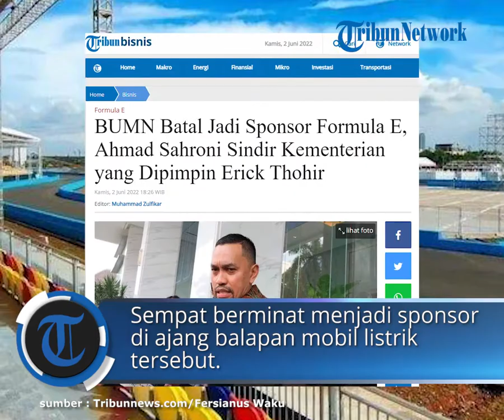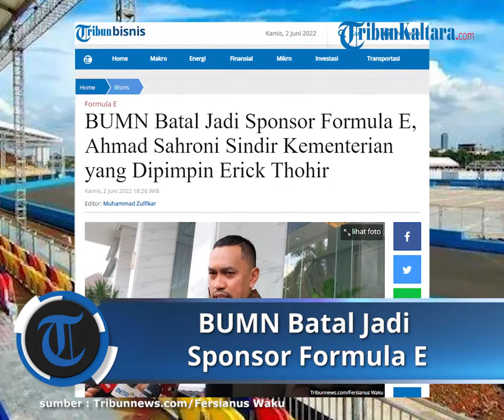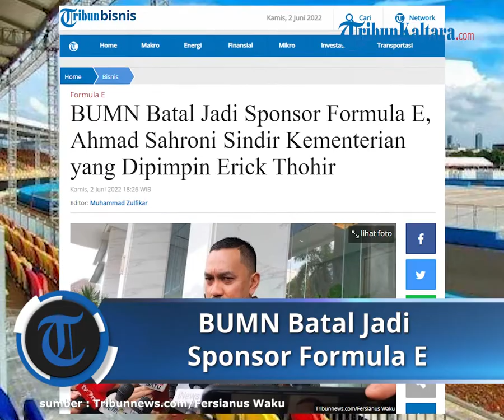BUMN Batal Jadi Sponsor Formula E, Ahmad Sahroni Sindir Kementerian yang Dipimpin Erick Thohir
TRIBUNNEWS.COM, JAKARTA - Badan Usaha Milik Negara (BUMN) batal menjadi sponsor Formula E di Jakarta.

Padahal PT Kilang Pertamina International (KPI) selaku anak perusahaan PT Pertamina sempat berminat menjadi sponsor di ajang balapan mobil listrik tersebut.

Ketua Panitia Pelaksana (Organizing Committee) Formula E Jakarta Ahmad Sahroni bereaksi ketika tak ada BUMN yang jadi sponsor Formula E.

Ditegaskannya, gelaran balap mobil bertenaga listrik ini bukan hanya diperuntukkan bagi Jakarta, tapi juga Indonesia.

Bahkan, Panpel Formula E harus membayar sendiri listrik yang digunakan untuk mengisi ulang daya baterai 22 mobil balap Formula E.

"BUMN tidak berikan sponsor apapun, PLN untuk kelistrikan juga kami bayar full," tulis Sahroni dalam unggahannya di instagram (@ahmadsahroni88) dikutip TribunJakarta.com, Kamis (2/6/2022).

Ia pun mempertanyakan keberpihakan dari kementerian yang dipimpin oleh Erick Thohir ini.

"Maap nih BUMN tuh kan bagian dari Republik Indonesia kan yah? Kami enggak ngotot minta, tapi ngotot untuk jadi bagian Indonesia," ujarnya.

Dilansir dadi Kompas.tv, Ketua Pelaksana Formula E Jakarta Ahmad Sahroni mengutarakan harapannya agar salah satu badan usaha milik negara (BUMN) menjadi sponsor gelaran Jakarta E-Prix 2022.

"Kami berharap BUMN bisa memberikan sponsor," ujar Sahroni pada konferenai pera Formula E di Ancol, Jakarta Utara, Kamis (19/5/2022).

Pihak panitia pelaksana Formula E hingga saat ini belum menjelaskan siapa saja sponsor ajang balap mobil listrik tersebut.

Baca juga: Persiapan Jakarta E-Prix Telah Usai, Anies: 22.000 Orang Jadi Saksi Sejarah Formula E di Indonesia

Managing Director Formula E Jakarta Gunung Kartiko hanya menuturkan bahwa saat ini penyelenggaraan Formula E memiliki beragam sponsor dari sejumlah industri.

Gunung menyebutkan, sponsor ada dari bank lokal, bank swasta, dan perusahaan digital.

Kemudian electricity company, perusahaan listrik, FnB (food and beverage).

"Ada juga beberapa, kami juga ada hospitality perhotelan, kemudian dari sisi kesehatan ada, telco company, dan otomotif," kata dia.

Namun, Gunung tidak menjelaskan secara detail nama perusahaan dan bentuk sponsorship yang didapat dari penyelenggaraan Formula E tersebut.

Khawatir Jadi Temuan BPK

Ajang balap mobil listrik Formula E yang akan digelar 4 Juni 2022 mendatang dipastikan tanpa didukung sponsor dari BUMN.

Pasalnya, kerja sama sponsor dengan PT Kilang Pertamina International (KPI) selaku anak perusahaan PT Pertamina mendadak dibatalkan.

“(BUMN) enggak ada, sudah fix enggak ada,” ucap VP Organizing Committee (OC) Formula E Iman Sjafei, Rabu (1/6/2022).

Dengan demikian, maka saat ini hanya ada 29 perusahaan swasta dan satu BUMD yang menjadi sponsor Formula E.

Tiga hari jelang balapan, Iman pun memastikan tak akan ada lagi sponsor yang masuk untuk mendukung gelaran balap mobil listrik terbesar di dunia ini.

“Kayaknya sih enggak ada (sponsor masuk lagi), sudah enggak ada lagi, sudah selesai.

Sebagai informasi, awalnya kerja sama dengan PT Kilang Pertamina International berupa pemberian diskon atas pembelian produk Pertamina Renewable Diesel.

Nilai diskon yang diberikan mencapai Rp 1 miliar dari total pembelian bahan bakar senilai Rp3 miliar.

Namun, panitia pelaksana (Panpel) Formula E memutuskan membatalkan rencana tersebut lantaran dikhawatirkan menjadi temuan oleh Badan Pemeriksa Keuangan.

Baca juga: Kunjungi Sirkuit JIEC, Co-founder Formula E: Balapan di Jakarta akan Jadi yang Terbesar

1. INDOSAT OOREDOO HUTCHISON POWERED BY ERICSSON

2. MS GLOW FOR MEN

3. BANK ARTHA GRAHA INTERNATIONAL

4. ERAFONE

5. ELECTRONIC CITY

6. BANK DKI

7. DISCOVERY HOTEL

8. J WATER

Baca juga: Formula E Digelar 4 Juni, Sahroni Sebut Belum Ada Konfirmasi Presiden Jokowi Hadir

9. PAPRIKA

10. GRAB

11. REALME

12. PT ANUGERAH UTAMA MULTIFINANCE

13. TEH BOTOL SOSRO

14. PT CENTRAL OMEGA RESOURCE TBK

15. WALKING DRUM

16. COCA COLA

17. GULAVIT

18. MEDIKA PLAZA

19. ENESIS

20. NESCAFE

21. KRISBOW

22. PT PROLINE FINANCE INDONESIA

23. WASTE FOR CHANGES

24. PT BANK CHINA CONSTRUCTION BANK TBK

25. HYUNDAI

26. SONY

27. SAMSUNG

28. SHARP

29. LG

30. PT BMW INDONESIA

Artikel ini telah tayang di Tribunnews.com dengan judul BUMN Batal Jadi Sponsor Formula E, Ahmad Sahroni Sindir Kementerian yang Dipimpin Erick Thohir,